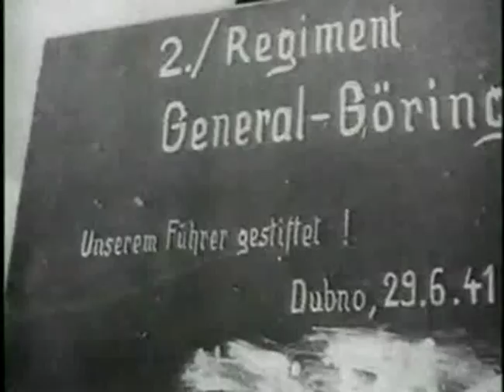(8/12)Battlefield I The Battle for Russia Episode 10 (GDH)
Videos Running Time: 01:55:00 in 11 Parts

Battlefield: "The Battle for Russia"

This  fast paced episode of "Battlefield" chronicles the titanic war in the east, that eventually decided World War II in Europe.

Despite numerous warnings from the Communist spy networks: the Lucy Spy-Ring the Red Orchestra Richard Sorge, and pleadings from Churchill and FDR, through ultra decrypts, Stalin discounted all invasion warnings. Stalin felt that all these alarming reports was actually an attempt to divide agreements between the Soviet Union and Nazi Germany, by the British and Americans. The Soviet Union shipped supplies ahead of schedule to Nazi Germany. The people of the Soviet Union and Stalin were completely dumbfounded when the Germans invaded the Soviet Union on June 22, 1941.

Three German Army Groups attacked into North, Central and the Southern Soviet Union.

Army Group North (Heeresgruppe Nord) (Generalfeldmarschall von Leeb) objective was the Baltic states, recently invaded by the USSR. The ultimate objective was Leningrad. Army Group Center consisted of 16th (Ernst Busch), 18th (Georg von Küchler) Armies and the 4th Panzer Group (Col. Gen Hoeppner).

Army Group Centre (Heeresgruppe Mitte) (Generalfeldmarschall von Bock) was comprised of the 4th (Günther von Kluge) and 9th Armies (Strauss), along with 2nd (Guderian) and 3rd (Hoth) Panzer Armies. Army Group Centre was focused on destroying all USSR forces in central Russia. The German forces would encircle several massive pockets in their advance from Poland to Smolensk.

Army Group South (Heeresgruppe Süd) (Generalfeldmarschall von Runstedt) was comprised of 17th (Carl-Heinrich von Stülpnagel), 11th Army (Eugen Ritter von Schobert) Armies, and the mainly Romanian and Hungarian 6th Army (Walther von Reichenau). The 1st Panzer Group (von Kleist) was the main armored component.

Army Group South and Army Group Centres Panzer Armies advanced south to encircle Soviet Armies around Kiev. Many German officers protested Hitlers decision to destroy armies in the field rather than capture Moscow. After the Soviet defeat at Kiev, Hitler implemented Operation Typhoon. Weather, attrition and supply lines now hindered the German advance. Moscow attacked with reserves from the Far East and saved Moscow (GDH)